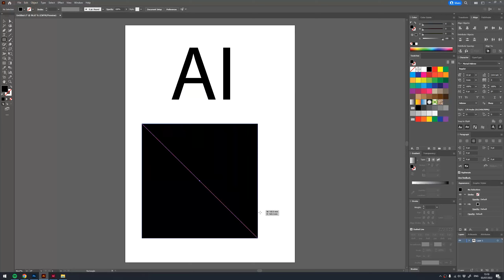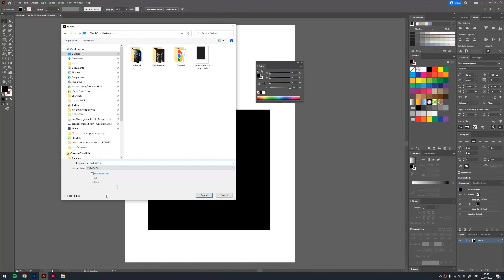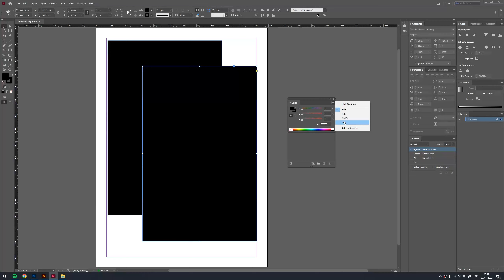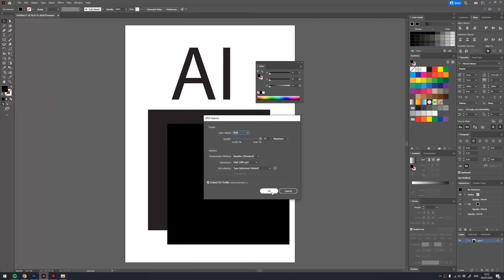BLACK - שחור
אני מסביר בפעם המי יודע כמה
איך שחור מגיע לעולם

ולא בעזרת חסידה